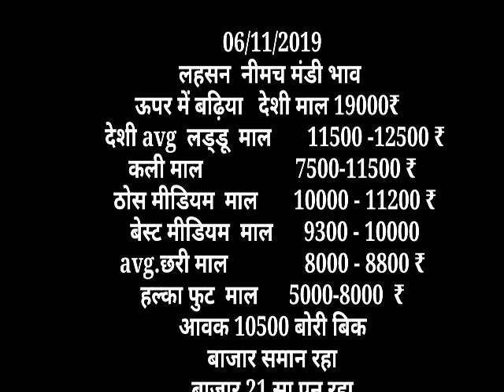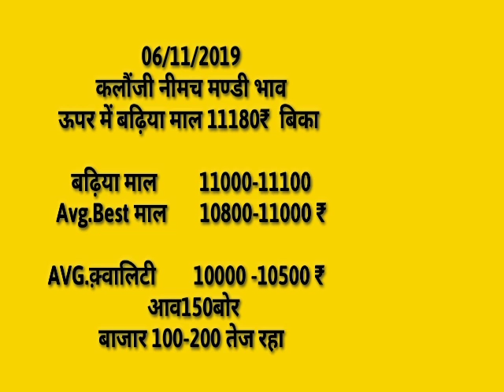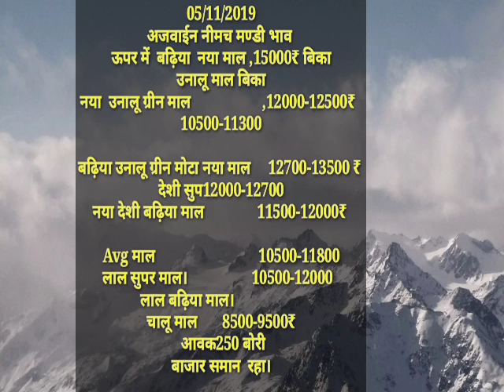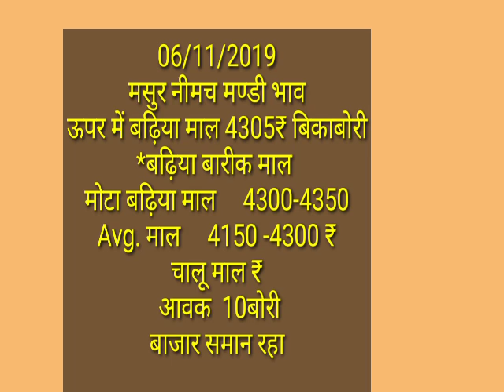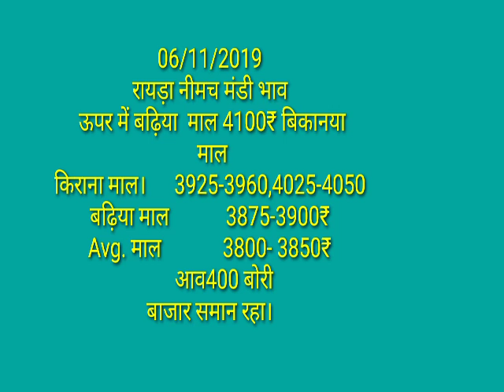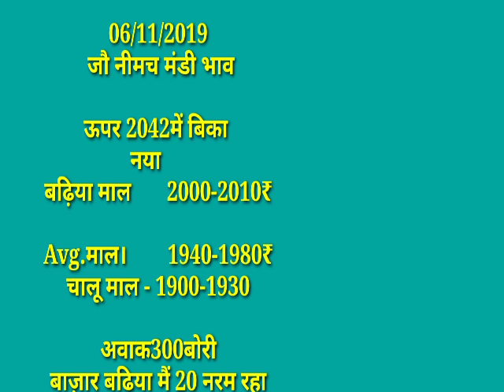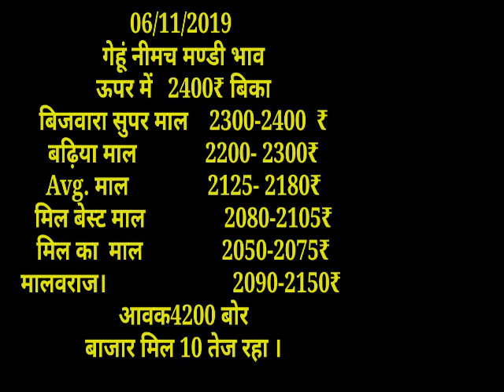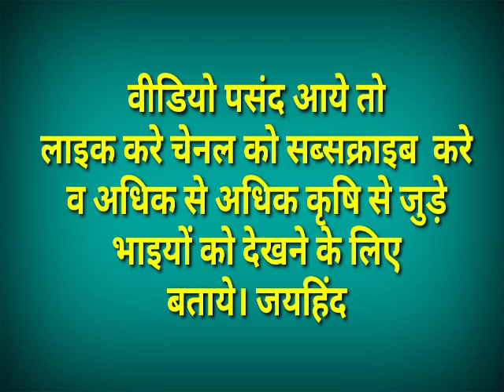नीमच मंडी भाव 06-11-19, मंडी भाव , Mandi Rate, Neemuch mandi bhav, neemuch mandi bhav in hindi 2019